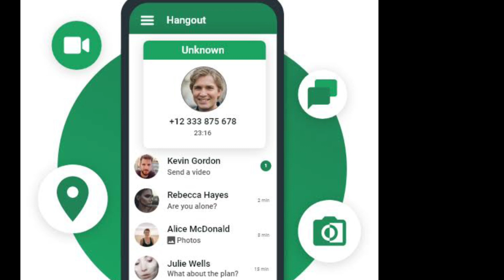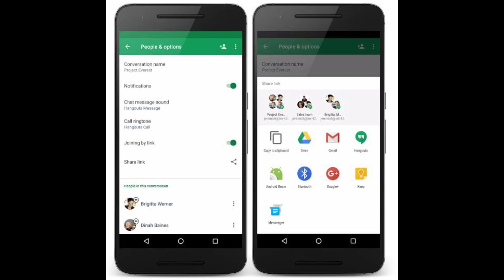गूगल का ये पॉप्युलर ऐप बंद, Google Play Store और App Store से हुआ रिमूव, जानिए वजह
Google) ने अपनी मैसेजिंग सर्विस- Google Hangouts को बंद कर दिया है। अब गूगल वर्कस्पेस यूजर्स इसके बजाय गूगल के डिफॉल्ट मैसेजिंग ऐप- Google Chat का इस्तेमाल कर सकते है। सरल शब्दों में कहें तो Google Hangouts को Google Chat से रिप्लेस किया गया है।

2013 में Google Hangouts की हुई शुरुआत
गूगल ने Google Hangouts की शुरुआत 2013 में Google+फीचर के रूप में की थी। यह सर्विस बंद हौने के अंतिम चरण में है, इसलिए गूगल ने इसे Google Play Store और App Store से हटा दिया है। हालांकि जिन एंड्रॉयड यूजर्स ने इस ऐप को पहले से डाउनलोड कर रखा है, वह उसे इंस्टॉल किए गए ऐप के लिस्ट में देख पाएंगे। वहीं नए यूजर्स के साथ-साथ जिन लोगों ने इसे डाउनलोड नहीं किया, उन्हें भी Google Hangouts नहीं दिखाई देगा।